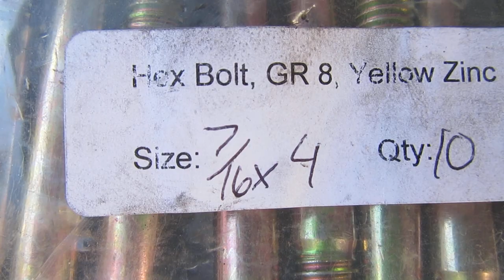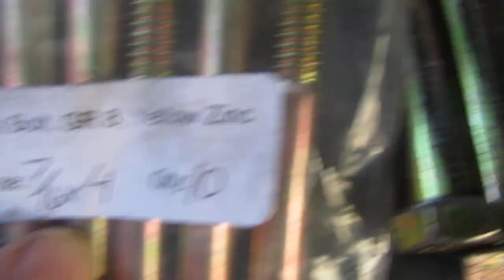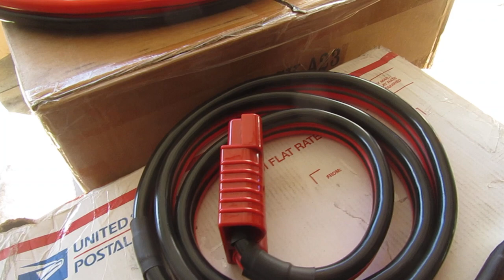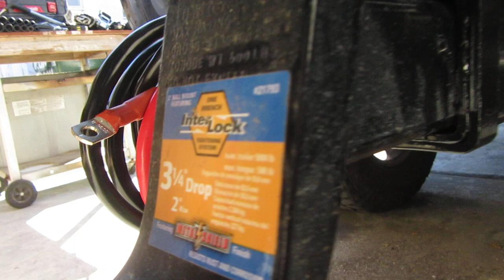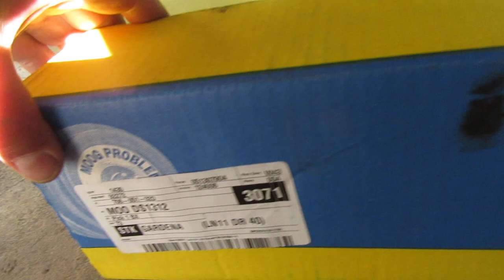My ZJ Steering Box Broke - Installed MVF Steering Brace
I was heading out to the 2019 King Of Hammers.  I had forgotten to fill up; plus, it was raining.  I was hoping I could make it closer to the desert; where, hopefully it wasn't raining, or as much; but, just couldn't make it.  Thank you Jesus Christ for breaking my Jeep where it did - at a stop light - next to a gas station.  It could've been disastrous.  I've heard of people getting killed, vehicles wrecked or destroyed.  Me?  Just sitting at a stop light.  Still had just enough steering left to bring it into the gas station, out of traffic.
Cat Daddy says:  That's a good Jeep.  Good Jeeps know when to brake.

Link to Winch Adapter Plate:

Link to  Dual Receiver Hitch:

Link to Winch Cable Vendor:

Link to a ZJ Front Receiver Hitch - NOT COMPATIBLE WITH STEERING BRACE:

MOOG STEERING COMPONENTS:
DRAG LINK PART NUMBER: MOOG-DS1310
CONNECTING ROD: MOOG-DS1312
SLEEVES: MOOG-ES2079S   REQUIRES 2EA

5.2 OR 5.9 ROD ENDS: MOOG-ES3096L    REQUIRES 2EA

4.0 ROD ENDS:
PASSENGER SIDE: MOOG-ES3095R
DRIVER SIDE: MOOG-ES3094L

ACE HARDWARE ALSO HAS THE BOLTS - GET GRADE 8
THREAD SIZE IS 7/16-14

REMANUFACTURED STEERING BOX FROM O'REILLY AUTOPARTS:
MasterPro Power Steering Gear - Remanufactured
Part # 502-0122